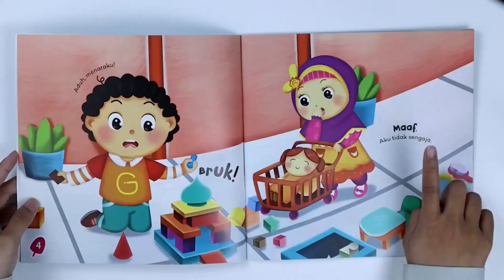Buka Buku Anak : 1 Set Seri Kata Ajaib (3 Jilid)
Judul Buku : 1 Set Seri Kata Ajaib (3 Jilid)
Spesifikasi Produk :
ISBN: 1619015
Jumlah Halaman : 24 halaman per buku
Bulan/Tahun Terbit : 1/2020
Berat : 0.315 Kg
Cetakan ke : 1
Ukuran : 22.5 x 23cm
Jenis Cover : Soft Cover
Bahan Isi : Kertas Mate Paper 85 gsm

Memberikan dan membacakan buku cerita anak pada usia balita punya banyak manfaat:
• Menanamkan nilai dan karakter positif
• Mengajarkan konsep-konsep
• Meningkatkan kemampuan berbahasa dan literasi
• Melatih daya ingat
• Membuat anak lebih minat baca
• Mudah menyerap informasi dan pengetahuan
Buku cerita anak tentang adab dan akhlak memberikan pemahaman pada anak bersikap sopan, beradab dan beretika.
Buku cerita anak bergambar Set Seri Kata Ajaib berisi kisah antara kakak-beradik Gema dan Gina yang memperkenalkan kepada anak tentang cara anak untuk mengucapkan ketika ingin meminta bantuan, cara mengucapkan ketika anak melakukan kesalahan, dan cara mengucapkan ketika anak mendapatkan sesuatu.
Keunggulan dan keunikan buku cerita anak bergambar Islami ini:
• dikemas dengan cerita anak islami
• terdapat kisah-kisah teladan yang dilakukan oleh Nabi Muhammad saw dan para sahabat.
• gambar ilustrasi yang menarik dan ekspresif
• colorfull
• aktivitas seru: membuat boneka kertas
Set Seri Kata Ajaib:
• Tolong
• Maaf
• Terima Kasih
Dapatkan dan lengkapi buku cerita anak bergambar Set Seri Kata Ajaib dengan mengklik tombol beli.

Pesan sekarang yuk!